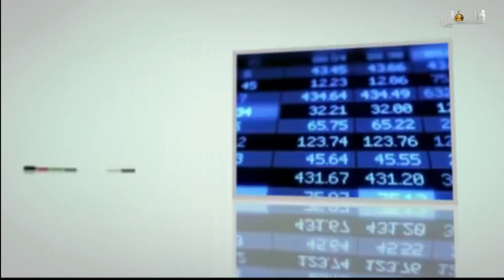المجلة الاقتصادية | سياسات تمكين المرأة اقتصادياً 2019/3/22